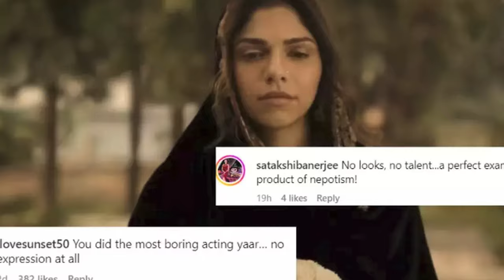Bollywood Controversy | मीना कुमारी के सौतेले बेटे ने शर्मिन पर उठाये सवाल | Hiramandi